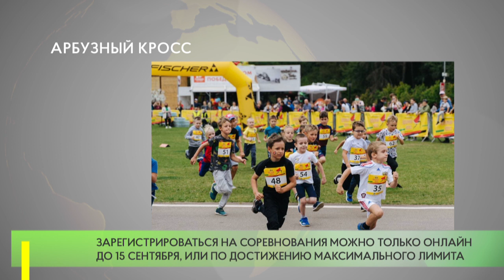Арбузный кросс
18 сентября, в Одинцовском парке культуры, спорта и отдыха пройдут традиционные любительские соревнования по бегу — Арбузный кросс. В этом году, с учётом сложившейся эпидемиологической ситуации, организаторами принято решение ограничить лимит участников. На старт выйдут 1000 человек.
Победители и призеры, как и в прошлые годы, получат медали и арбузы. В этом году сильнейшие будут определены в 20 возрастных группах. Также для всех желающих состоится фан-забег.